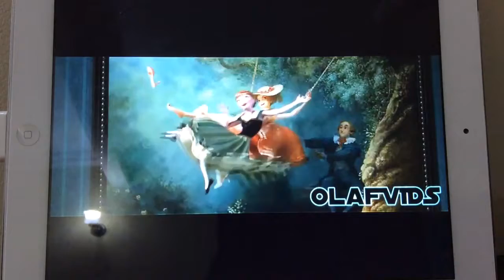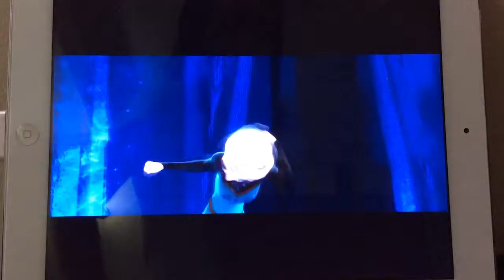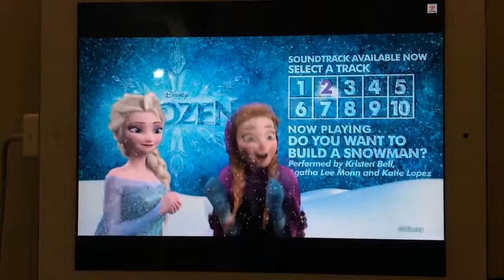Anna (The Best Day Ever)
Know this is Anna The Best Day Ever